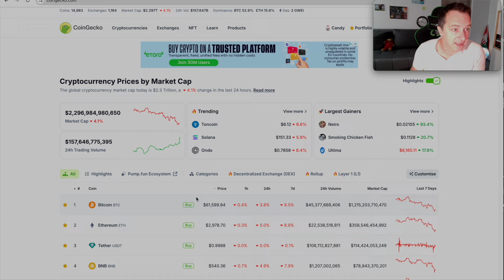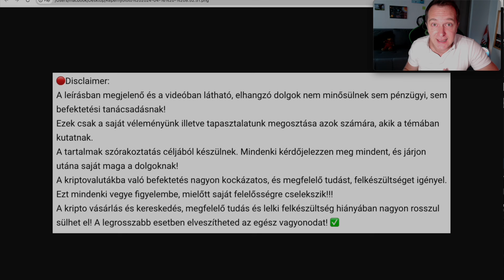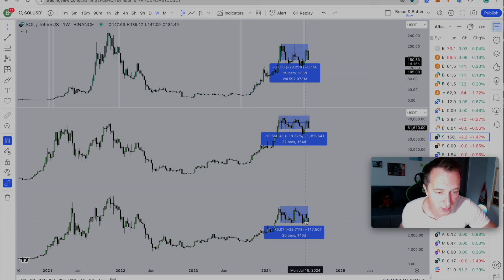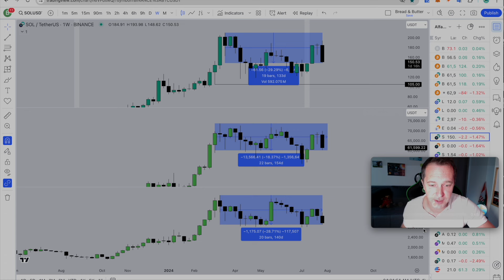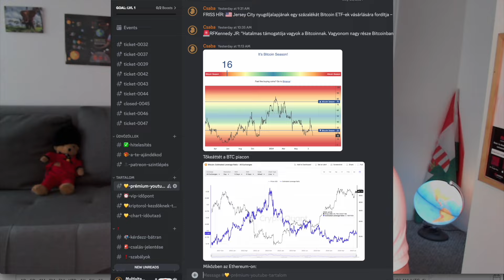Wall Street és az Altcoinok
INGYEN TOKENEK (PLAYA3ULL NODE) és NFT-k! a node vásárlásakor ezt a kódot add meg: 6593bd03477981e422a67245